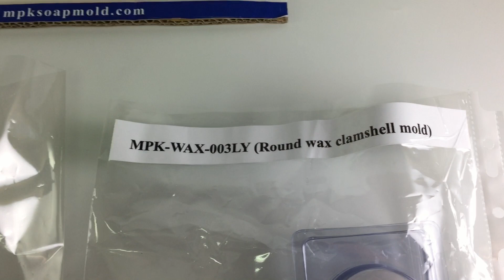Samples wax round cavity clamshell packaging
樣品：翻蓋式手工蠟燭模圓柱造型包裝

1 carton = 25 x 20 x 10 cm = 0.18 cubic feet = 1 KG (0.2) = 3 pieces of round wax clamshell mold + 3 pieces of MPK disk mold

model  Cylinder mold (1-1) + cylinder mold (1-2) = 1 set
model  MPK-WAX-003LY (Round wax clamshell mold)

MPK Soap® Soap Making Supplies

Memorypack 藝術模具蠟燭模手工皂模矽膠皂模金屬母模MPK

wax melt clamshell mold
wax melt clamshell
wax melt mold
wax melt plastic box
candle melt plastic box
candle melt clamshell
candle melt box

cylinder soap molds
cylinder clamshell mold
cylinder soap making
cylinder soap making supply
cylinder soap tray mold
circle soap molds
circle clamshell mold
circle soap making
circle soap making supply
circle soap tray mold
round soap molds
round clamshell mold
round soap making
round soap making supply
round soap tray mold

round clamshell mold
round clamshell
round clamshell packaging
round clamshell plastic box
round cavity clamshell
round cavity clamshell mold
round cavity clamshell mould
round cavity clamshell packaging
round wax clamshell mold
round cavity wax clamshell mold
round soap clamshell mold
round cavity soap clamshell mold

clamshell soap making
clamshell soap making supply
clamshell molds
clamshell soap mold
clamshell soap tray mold
handcraft soap making
handcraft soap making supply
handcraft soap molds
handcraft soap mold
handcraft soap tray mold
diy soap making
diy soap making supply
diy soap molds
diy soap mold
diy soap tray mold
wjp
wjp memorypack
wjp memory pack
memorypack
memory pack
MPK

candle clamshell
candle clamshell mold
candle clamshell packaging
candle clamshell printing insert
candle making
candle tart molds
clamshell candle tart molds
clamshell tart packaging
clamshell wax tart molds
plastic candle clamshell
plastic wax clamshell
scented candle clamshells
scented Candle Tarts Wax Melt mold
scented wax clamshells
soy candle clamshells
soy candle packaging
soy candle plastic box
soy wax clamshells
soy wax making
soy wax packaging
soy wax plastic box
wax clamshell
wax clamshell mold
wax clamshell packaging
wax tart molds

圓形蠟模
圓形蠟燭模
圓形蠟模包裝設計
圓形蠟模包材設計
圓形蠟模包材
圓型蠟模
圓型蠟燭模
圓型蠟模包裝設計
圓型蠟模包材設計
圓型蠟模包材
圓盤蠟模
圓盤蠟燭模
圓盤蠟模包裝設計
圓盤蠟模包材設計
圓盤蠟模包材
DIY手工蠟塊
DIY手工蠟燭塊

圓柱體皂模
圓柱型模具
手工皂圓柱模
圓型手工皂模具
圓柱皂模
圓柱型模具
翻蓋式圓柱皂模
翻蓋式圓柱型模具
翻蓋式手工皂圓柱模
翻蓋式圓型手工皂模具

手工藝蠟燭DIY
蠟燭DIY材料
香氛融蠟模具
香氛溶蠟模具
香薰融蠟模具
手工蠟燭DIY模具
手工蠟燭DIY工具
香氛蠟燭DIY模具
香氛蠟燭DIY工具
香薰蠟燭DIY模具
香薰蠟燭DIY工具
香氛融蠟DIY模具
香氛融蠟DIY工具
香氛溶蠟DIY模具
香氛溶蠟DIY工具
DIY手工蠟模批發
DIY手工蠟模生產
DIY手工蠟模製造
DIY手工蠟燭模批發
DIY手工蠟燭模生產
DIY手工蠟燭模製造

Wachs-Tarte Clamshell
قالب الشمع
воск цвіль
vax tart mold
Wosk tarta formy
Wachsform
Wachs Kuchenform
vosak kalup
왁스 몰드
wax schimmel
kaars schimmel
vosk koláč véčko
キャンドル作りモールド
ワックスタルト型
大豆ワックスクラムシェル
Soja-Wachs clamshells
cera de soja de concha
conchas de almeja de cera de soja
custodie di plastica di cera di soia